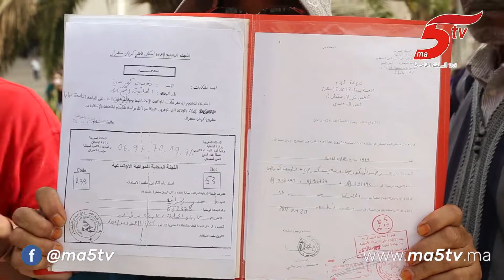مجموعة من الناس كيقولو القايد ريب ليهم ديورهم ف 2016 ولحد الساعة مازال ما داروش معاهم الحل.